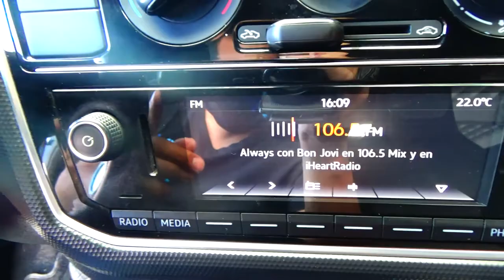Volkswagen / Up / 2018 - 6135